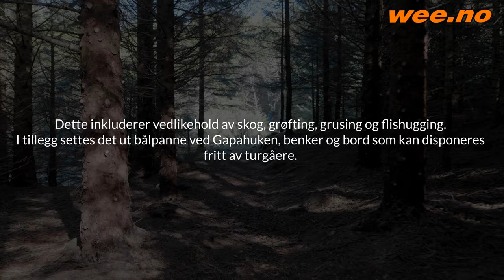Skogsrydding med Vea Turlag - Beaver S | Beaver L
Vea Turlag drives som en frivillig organisasjon, og i 2023 utførte de hele 650 dugnadstimer!I , Med våren i anmarsj lånte vi ut to av våre flishuggere Beaver SP og Beaver L, og disse ble en viktig del av arbeidet 😃 Takk for laget og den viktige jobben dere gjør ute i naturen, Vea turlag!

Skal du også ut å rydde i skogen? Da bør du sjekke ut våre flishuggere

0:00 Introduksjon
0:20 Beaver L
0:47 Beaver S
1:05 Nærbilder Beaver S
1:35 Nærbilder Beaver L
2:00 Generell skogsrydding
3:17 Jobben Vea Turlag gjør
4:00 Resultat

Har du spørsmål om produkter finner du oss på wee.no